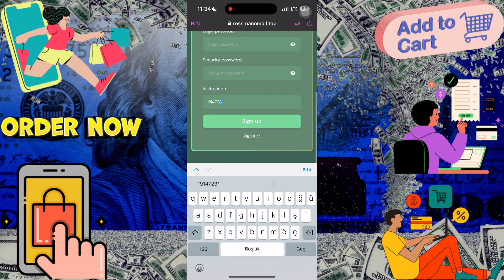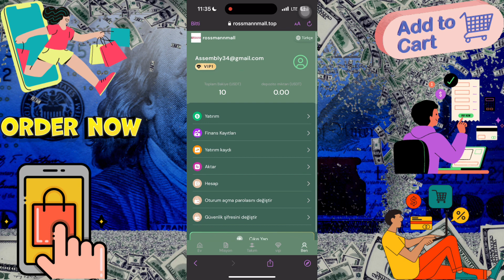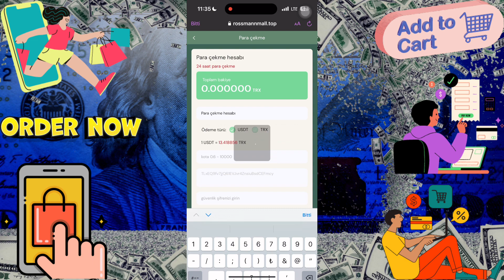The latest and only official legal USDT money-making platform in 2023 the strength platform✅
Everyone can earn money by promoting our app. Register and share links on Facebook, Twitter, YouTube, Instagram, Tik Tok, KAO KAO and other social software to earn 10% profit. Invite friends and family to sign up to showcase your team.

Join rossmann Electronics Mall to send 10 USDT

The minimum deposit for VIP1 users is 3USDT, the platform withdrawal fee is 0, and you can withdraw at any time within 24 hours!
We promise this platform will never be closed! Funds are legal, safe and secure

   Example: A team member recharges 1000 USDT, gets 10% commission, 100 USDT!

For example: recharge 500 USDT within 24 hours, reward 30 USDT
For example: recharge 1000 USDT within 24 hours, reward 70 USDT
For example: recharge 3000 USDT within 24 hours, reward 120 USDT
For example: recharge 5000 USDT within 24 hours, reward 200 USDT
For example: recharge 8000 USDT within 24 hours, reward 500 USDT
For example: deposit 10,000 USDT within 24 hours, reward 800 USDT

Note: If you are eligible, please contact customer service within 24 hours to claim your prize. Once the billing period expires, it

will be considered invalid and your team will need to recalculate and register within 24 hours.
"rossmannmall authorizes all promoters to share on major platforms, not limited to any platform!"